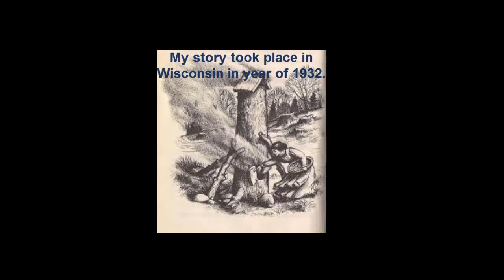little house in the big woods book trailer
Dru